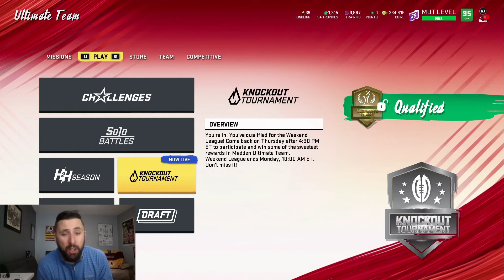**MADDEN 20** HOW TO MAKE MILLIONS OF COINS RIGHT NOW